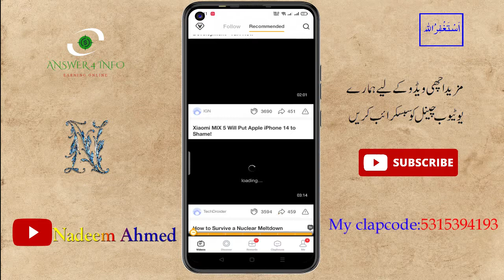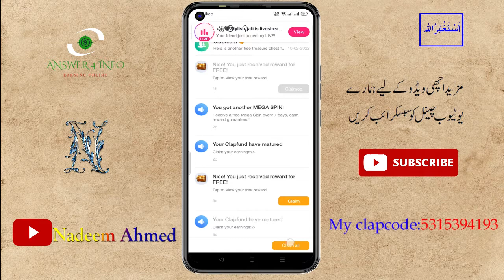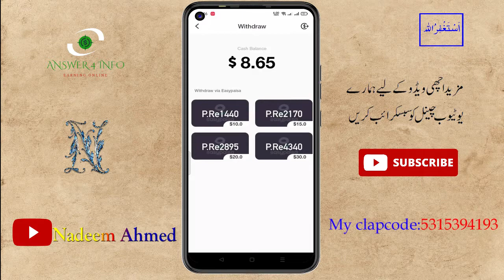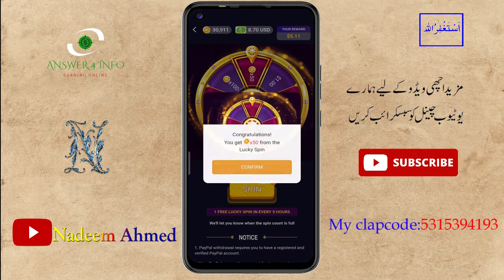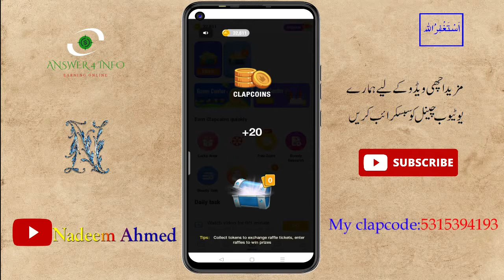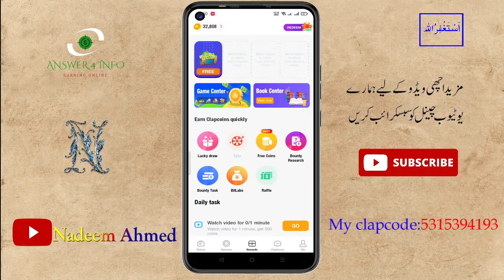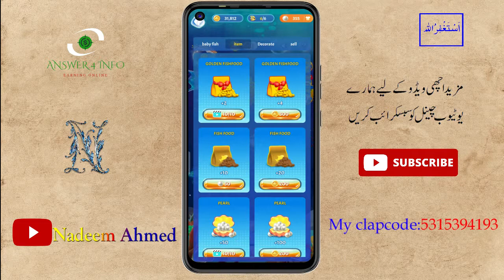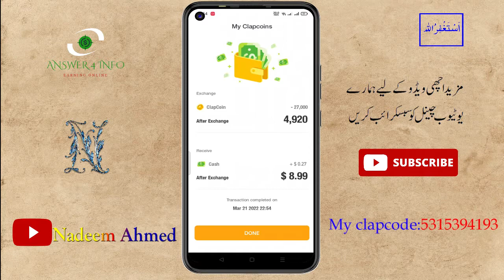ClipClaps Fast Earning | ClipClaps Payment proof | Earn Money Online Without Investment |Answer4info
Assalam-O-Alaikum :-
                In Tis video I Will Tech You How To Eran Money In ClipClaps Without Inestment

Doston Mera Name Nadeem Ahmed. Aur Main Sab Say Pehly Apnay Channel Par Aanay Walay Tamam Doston Ko Khush Amdeed Karta Hon . To Kya Hal Hai Meray Pyaray Doston . Main Umeed Karta Hon Kay Aap Sab Thekk Thakk Hon Gay  .

ClipClaps Fast Earning
Cryptocurrency
ClipClapsApp in Urdu
ClipClapsApp
Answer4info

[{(owner info)}]

         Name: Nadeem Ahmed
         Channel: Answer 4 info

                                                      by Answer 4 info